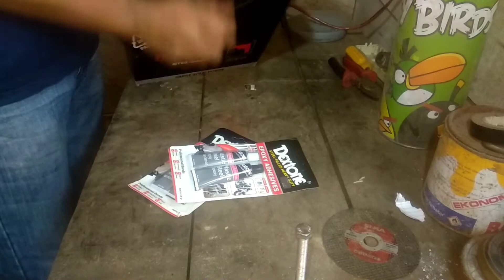cara membuat gagang pisau sembelih